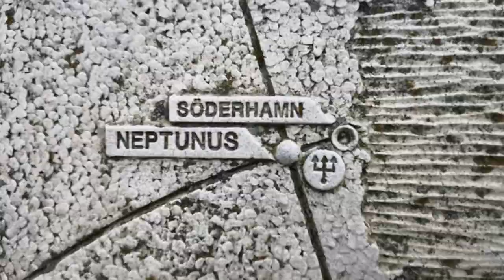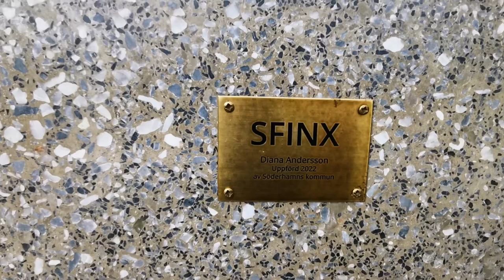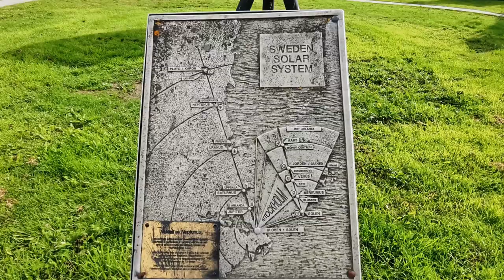Neptune - Mini Solar System in Sweden. Neptun - Mini Układ Słoneczny w Szwecji.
Neptune - Mini Solar System in Sweden. @F-Frytek

The Sweden Solar System is the world's largest permanent scale model of the Solar System. The Sun is represented by the Avicii Arena in Stockholm, the second-largest hemispherical building in the world. The inner planets can also be found in Stockholm but the outer planets are situated northward in other cities along the Baltic Sea. The system was started by Nils Brenning, professor at the Royal Institute of Technology in Stockholm, and Gösta Gahm, professor at the Stockholm University. The model represents the Solar System on the scale of 1:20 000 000, i.e. one metre represents 20,000 km

Neptune (2.5 m in diameter) is located by the river Söderhamnsån in Söderhamn, a coast town with tradition of fishing and sailing (which relates to Neptune being the deity of the seas). Placed 229 km (142 mi) from the Globe, the model is made of acrylic and, at night, shines with a blue light.

Neptun - Mini Układ Słoneczny w Szwecji.

Szwedzki Układ Słoneczny jest największym na świecie stałym modelem Układu Słonecznego w skali. Słońce jest reprezentowane przez Avicii Arena w Sztokholmie, drugi co do wielkości półkulisty budynek na świecie. Planety wewnętrzne można znaleźć również w Sztokholmie, ale planety zewnętrzne znajdują się na północy w innych miastach wzdłuż Morza Bałtyckiego. System został zapoczątkowany przez Nilsa Brenninga, profesora Królewskiego Instytutu Technologii w Sztokholmie, i Göstę Gahma, profesora Uniwersytetu Sztokholmskiego. Model przedstawia Układ Słoneczny w skali 1:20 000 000, tj. jeden metr odpowiada 20 000 km.

Neptun (2,5 m średnicy) znajduje się nad rzeką Söderhamnsån w Söderhamn, nadmorskim mieście z tradycją rybołówstwa i żeglarstwa (co wiąże się z tym, że Neptun jest bóstwem mórz). Umieszczony 229 km (142 mil) od Globe, model jest wykonany z akrylu i w nocy świeci niebieskim światłem.